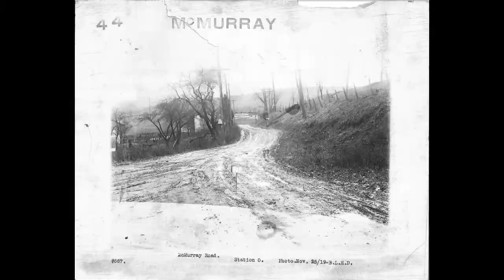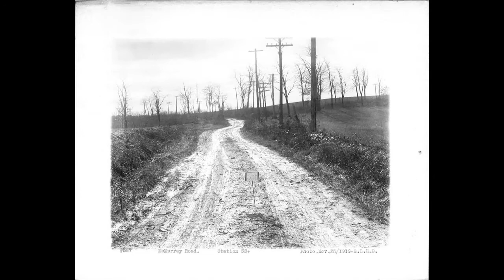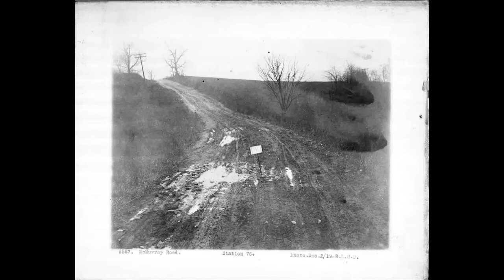Historic Photos of McMurray Road in 1919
Historic photos of McMurray Road in Allegheny County, PA as it goes through Upper St. Clair and Bethel Park. From 1919